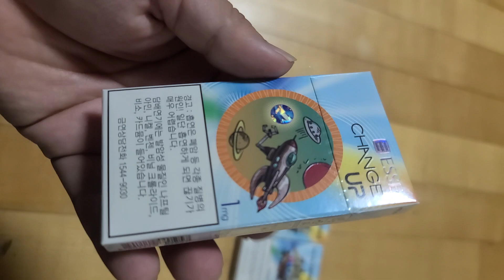옛날담배 에세 배